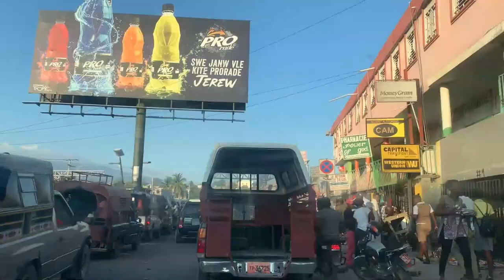LAPOLIS Fè Yon Gwo Kout Filè Sou Wout Ayopò A//PREMYE MINIS La Ap Travay Tout Bon